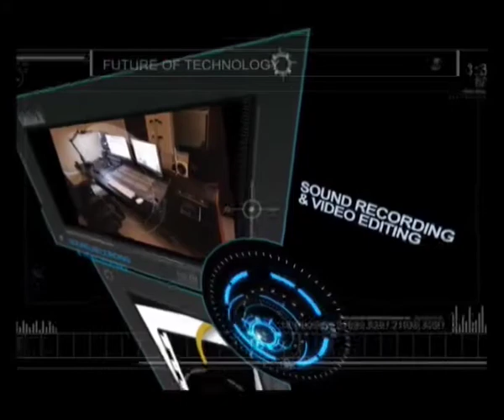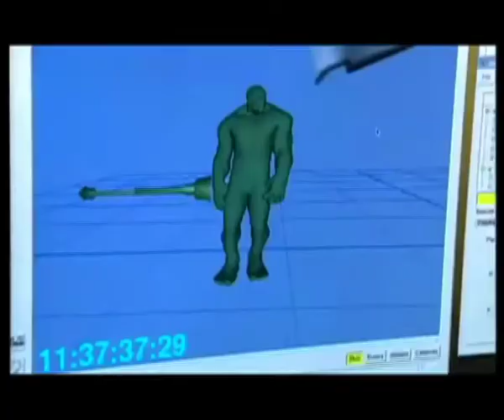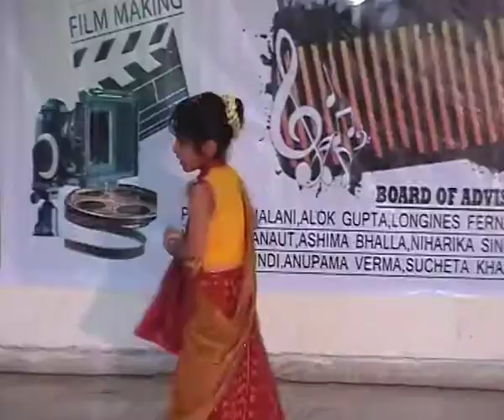Drem Last k